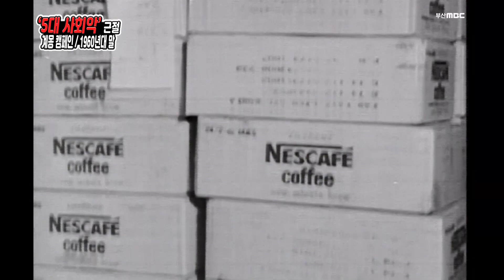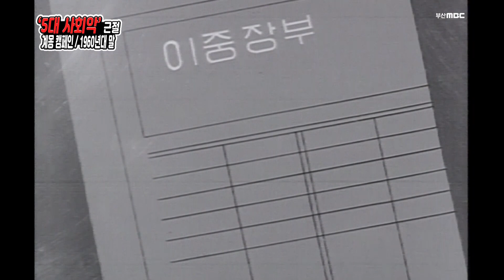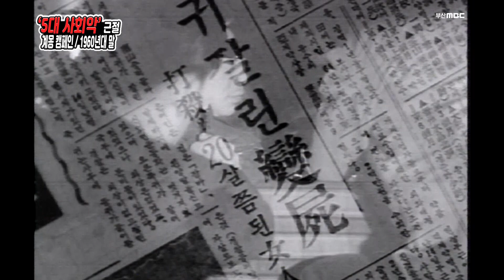5대 사회악이란 무엇일까요? 1960대말 ‘5대 사회악 근절 캠페인’을 올려봅니다. 이 영상을 보시고 당시의 사회상들을 상상해보시기 바랍니다./ 볼 만한 캠페인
-1960대말 ‘5대 사회악 근절 캠페인’-  50년이 지난 지금에도 근절되지 않고 있는 일들이 있고, 그때는 그랬을까? 하는 일들도 있습니다. 특히 도벌에 관한 이야기는 정말 아주 먼 이야기처럼 느껴집니다.  이 영상을 보시고 당시의 사회상들을 상상해보시기 바랍니다.